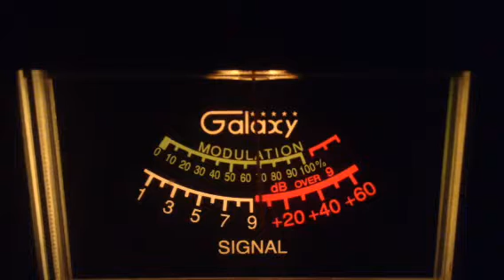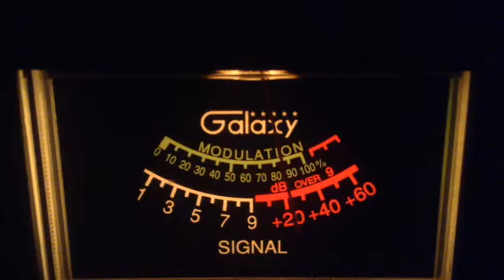Motor Mouth Maul-Ca,920-Tx,131Mustang Radio-Ca,Crazy D-Ca,409-Tx,27-Ca,454-Tx